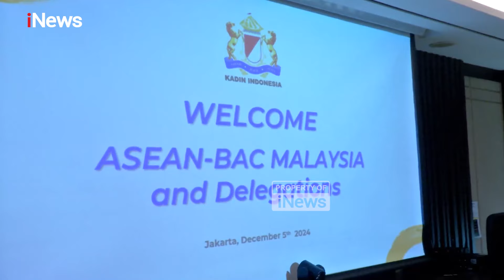Anindya Bakrie Bertemu Ketua ASEAN BAC Malaysia, Singgung Investasi Hampir Rp4.000 T | News Flash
Ketua Umum Kamar Dagang dan Industri (Kadin) Indonesia Anindya Novyan Bakrie bertemu dengan Ketua ASEAN Business Advisory Council (BAC) Malaysia Tan Sri Nazir Razak.

Keduanya membahas banyak hal, mulai dari sektor keuangan hingga peluang kerjasama yang diharapkan membawa kebaikan, bukan hanya bagi kedua negara tapi juga ASEAN secara keseluruhan.

"Beliau (Tan Sri) bicara mengenai banyak hal. Pertama, mengenai finance atau keuangan, bagaimana kita bisa berkolaborasi lebih baik. Yang kedua tenaga kerja, dimana kita bisa saling bertukar untuk kebaikan bersama di dalam ASEAN," ungkap Anindya di Menara Kadin, Jakarta, Kamis (5/12/2024).